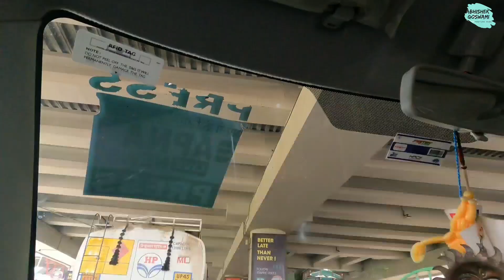Agra Expressway पर हमने जो गलती किया वो आप कभी मत करना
दोस्तों अगर आप भी समाज में कुछ बदलाव लाना चाहते हैं अगर आप भी कुछ ऐसा काम कर रहे हैं जिससे समाज में बदलाव आ रहा हो या कुछ ऐसा नया काम कर रहे हो जो अपने यहां बदलाव ला सकता है या अगर आप कोई उद्योग लगाकर लोगों को रोजगार दे रहे हैं या आने वाले दिनों में लोगों को रोजगार दे सकते हैं तो आप नीचे दिए गए नंबर पर संपर्क करें हमारी टीम बहुत जल्द आप से संपर्क करेगी और अपने चैनल के माध्यम से मैं आप को दुनिया के सामने लाने की कोशिश करूंगा।

धन्यवाद